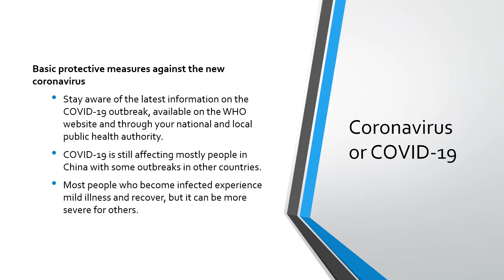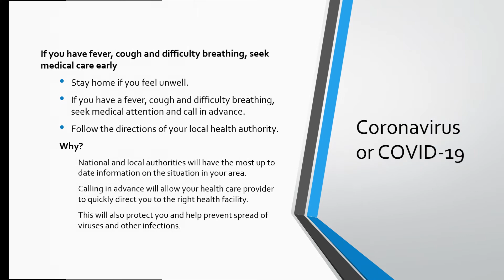Coronavirus disease (COVID-19) Advice for the public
Basic Protective Measures against the new Coronavirus.
Protect yourself and others from getting sick.
How to cope with stress during 2019 -nCoV outbreak.
Practice food safety.
Shopping / Working in wet markets in China and Southeast Asia.
Stay healthy while traveling.
Everything you should know.